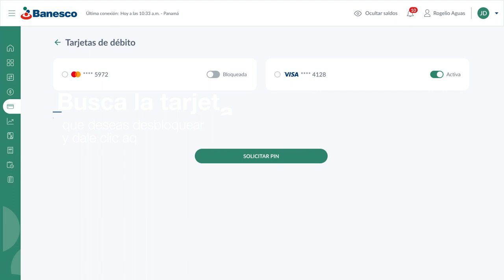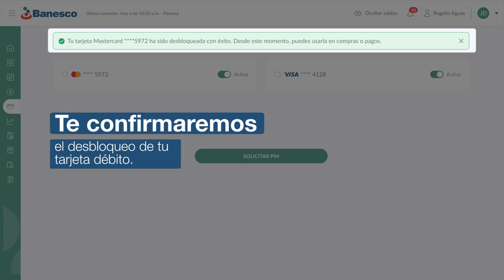¿Cómo desbloqueo mi tarjeta débito?